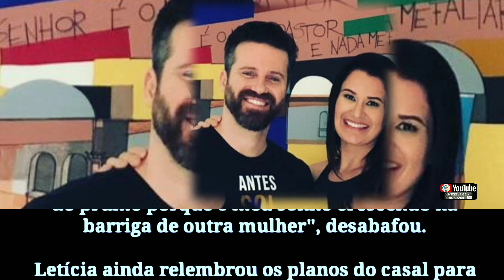Ex de Marlon desabafa após notícia que cantor será pai: 'Perdi o ar'🌐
👀1⃣2⃣3⃣👀▁▂▃▅▆██████▆▅▃▂▁